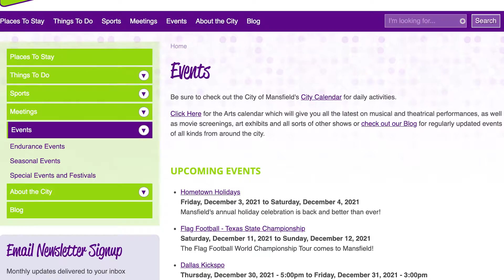Moment with the Manager: November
Moment with the Manager: City Manager Joe Smolinski sits down with Tim Roberts of the Convention & Visitors Bureau to reflect on city events and discuss the upcoming Hometown Holidays event taking place Dec. 3 and 4 in Historic Downtown Mansfield.